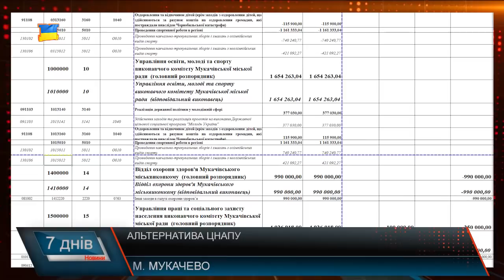Про 12 мільйонів , які забрали з ремонту доріг, реконструкції дахів та водопостачання.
12 мільйонів, які минулого року у Мукачеві перенаправили на будівництво нового приміщення ЦНАПу, мали піти на зовсім інші потреби. Ці кошти забрали з об’єктів, на які вже були виготовлені проектно-кошторисні документації і планувалися роботи. Мова про дороги, водопостачання та відновлення дахів.